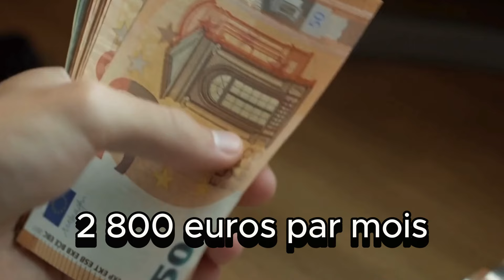le métier jardinier paysagiste rémunéré à 2 800 euros est très recherché par les employeurs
De nos jours, de nombreuses professions, autrefois très en vogue, n'intéressent plus la nouvelle génération. La plupart de ces métiers possèdent une contrainte, à l'instar d'un travail physique intense ou d'une formation de très longue durée.